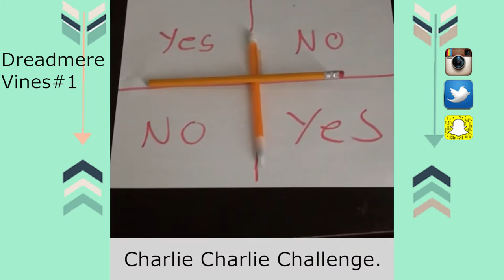Best Vines Compilation 2015 - Dreadmere #1